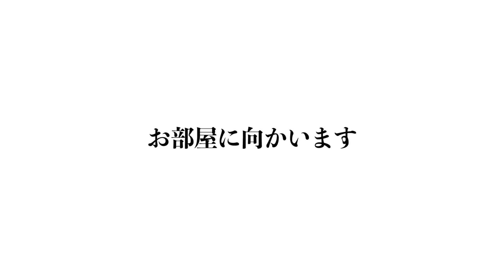【ザ・パークハウス築地入船/THE PARK HOUSE TSUKIJI IRIFUNE】 2LDK 58.24㎡ 新富町・築地エリアに建つ高級分譲マンション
≪物件概要≫
建物名　ザ・パークハウス築地入船
住　所　東京都中央区入船2-3-2

≪募集条件≫
2LDK(58.24㎡)